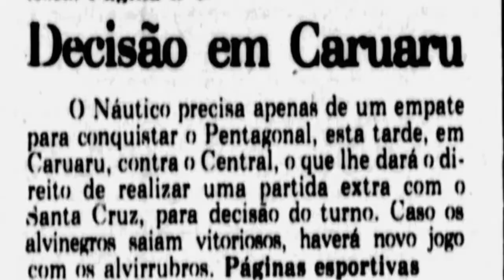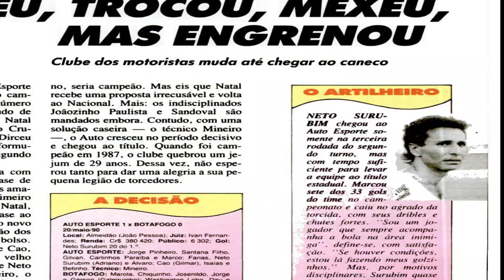A HISTÓRIA DE "NETO SURUBIM" CRAQUE NORDESTINO, BI CAMPEÃO PELO NÁUTICO. JOGOU NO TREZE E ASA.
Olá pessoal, Bem-vindos ao canal notícias do náutico timbu, onde hoje vamos contar a história incrível de um verdadeiro ícone do futebol nordestino: Aníbal da Silva Rêgo Neto, o Neto Surubim. Esse craque teve uma carreira repleta de momentos inesquecíveis e conquistas memoráveis. Preparem-se para embarcar nessa jornada.

 No início dos anos 80, um jovem talentoso chamado Neto Surubim começou sua carreira em sua cidade natal de surubim e  passou pelo Asa de Arapiraca. Suas habilidades com a bola logo chamaram a atenção, e ele se destacou como um dos jogadores mais promissores da região. Seu talento o levou a uma transferência para o Náutico em 1984, onde sua trajetória ganharia uma nova dimensão.

 Neto Surubim foi uma verdadeira jóia para o Náutico nos anos de 1984 e 1985. Seus dribles incríveis deixavam os zagueiros adversários no chão, e sua habilidade em campo era simplesmente espetacular. Em uma partida emocionante diante do central em 1984, o Náutico enfrentou um jogo duro, sem um centroavante definido. Foi então que após uma falta batida por Hermes, Neto Surubim apareceu como um bólido e marcou o gol decisivo, garantindo o título de campeão do turno para o Náutico em 1984. A torcida alvirrubra nunca esquecerá esse momento de glória.

Neto ainda conquistou o bi campeonato pernambucano, na temporada de 1985, num ataque arrasador com o craque baiano, o artilheiro Lima, o meia ademir lobo e os experientes roberto cesar e denô, Neto se destacava e sempre levava seus marcadores a loucura.

saiu em 1986 para o américa do Rio, mas não teve muitas oportunidades e retornou para o Asa no ano seguinte.

 Após sua passagem pelo Asa, Neto Surubim se transferiu para o Treze de Campina Grande, onde se tornou um verdadeiro ídolo da equipe. Sua habilidade e genialidade encantaram os torcedores, e ele foi um dos grandes destaques do time. Em um jogo contra o próprio Botafogo, o Treze venceu por 3 a 1, e Neto marcou um gol tão espetacular que foi eleito o gol do Fantástico, uma honra para o talentoso jogador.
Neto, também marcou gol nas finais do estadual e levou o Treze de campina grande, ao título de campeão paraibano de 1989.

Em 1990, NETO SURUBIM chegou ao Auto Esporte, somente na terceira rodada do segundo turno, mas com tempo suficiente para levar a equipe ao título estadual. Marcou sete dos 33 gols do time no campeonato e caiu no agrado da torcida. com seus dribles e chutes fortes.
sou um jogador que sempre acompanha a bola na área inimiga" define-se com satisfaçâo. "Se houver condições estou lá fazendo meus golzinhos. Mas por motivos disciplinares, Surubim quase foi dispensado pela diretoria. Ele reclamou dos atrasos nos salários e desabafou na final: "Provei que sou profissional.

 Após sua passagem pelo auto esporte, Neto Surubim retornou para o Asa, aonde foi campeão do 2º turno alagoano em 1991.
Depois se tornou um verdadeiro andarilho da bola. Ele percorreu diversos clubes do nordeste brasileiro, levando seu talento e experiência por onde passava.

Ele jogou pelo Central, CRB, Paysandu, Cori Sabbá, Centro Limoeirense, Maruinense e até mesmo pelo Surubim Futebol Clube, equipe de sua cidade natal, onde encerrou sua carreira como jogador profissional.

O legado deixado por Neto Surubim é inegável. Sua habilidade e paixão pelo futebol conquistaram corações ao longo de sua carreira. Embora tenha sido um andarilho da bola, sua passagem por cada clube deixou marcas e histórias para contar. Sua dedicação em campo e seu talento como jogador tornaram-no um ícone do futebol nordestino.

 Hoje, Neto Surubim, mora em sua cidade natal, atua como radialista e aproveita uma merecida aposentadoria dos gramados. Sua história de superação, conquistas e paixão pelo futebol continua a inspirar jovens jogadores e fãs do esporte. Sua contribuição para o futebol nordestino jamais será esquecida, e seu nome ficará marcado na memória dos torcedores que tiveram o privilégio de vê-lo brilhar em campo.